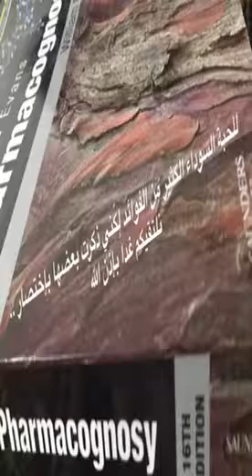الحبة السوداء ، حبة البركة ( Black seeds , Nigella sativa )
بعض أنواع العقاقير بشكل مبسط ومختصر.
أهم النقاط الرئيسية التي نتطرق لها هي:
اسم الدواء.
الإسم العلمي للدواء.
الجزء المستخدم طبياً من الدواء.
استخدامات الدواء.
موانع استخدام الدواء.
علم العقاقير. Pharmacognosy
Medical information.. معلومات طبية